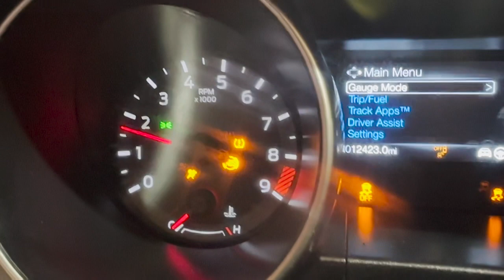2419 Ford Mustang GT350R - 5.2 Voodoo Engine Manual Transmission The Parts Farm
2419 Ford Mustang GT350R - 5.2 Voodoo Engine Manual Transmission The Parts Farm